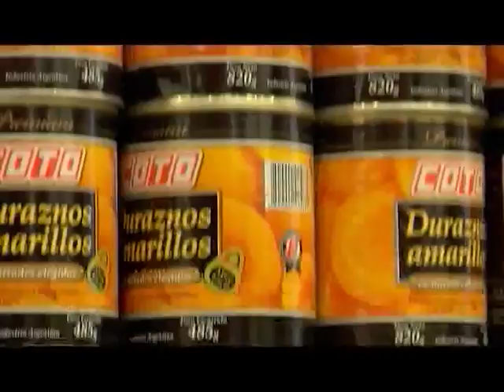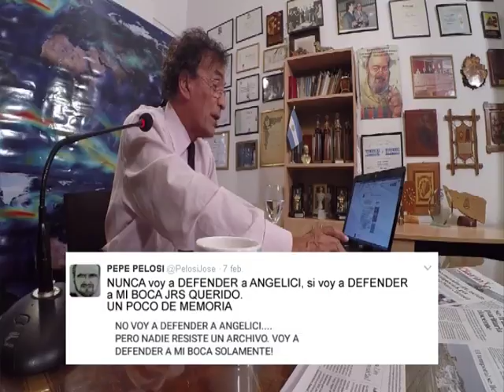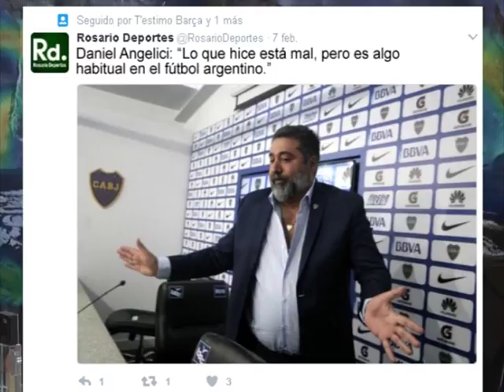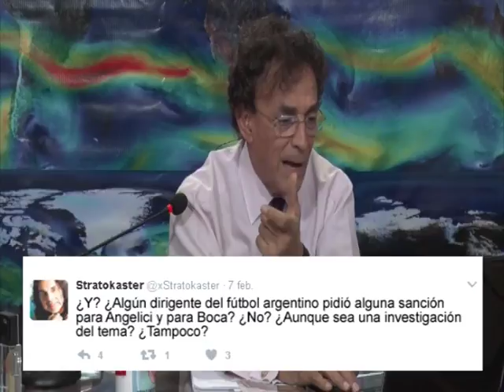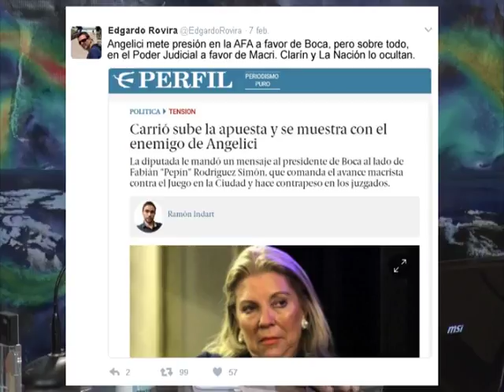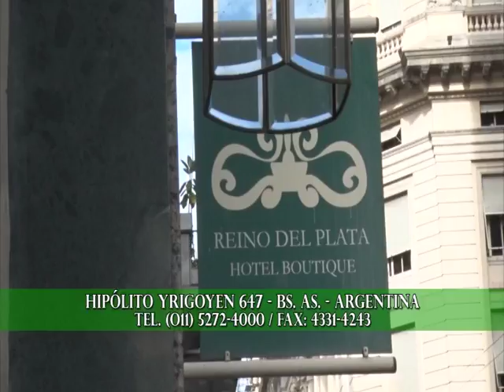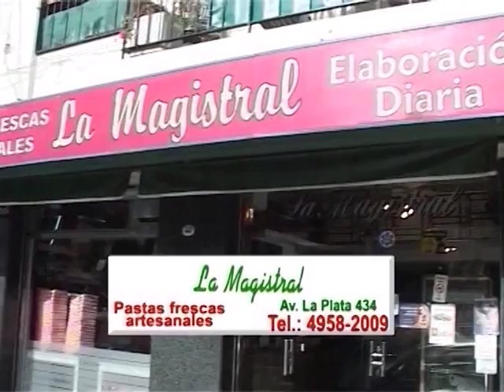Por La Vida 12 02 17 Bloque3 Ok 3